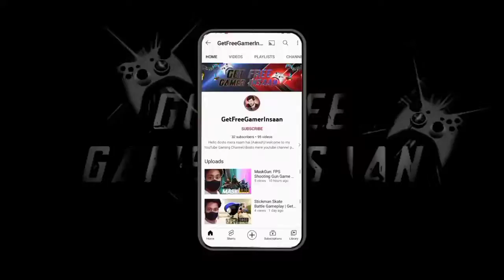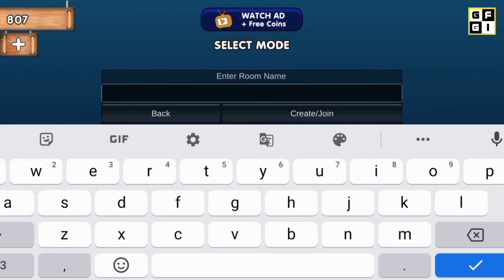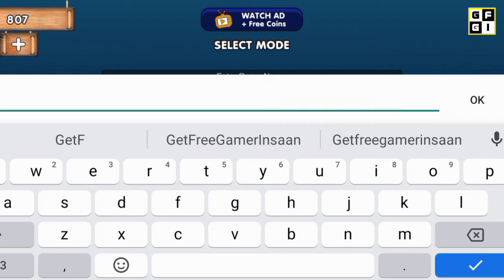Mini Racing Adventures Gameplay | GetFreeGamerInsaan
Video Game Title👉Mini Racing Adventures
About This Video 👉 Hello dosto aaj hum khelne wale hai (Mini Racing Adventures)
Hi
I Am Aakash Jangam Welcome To My